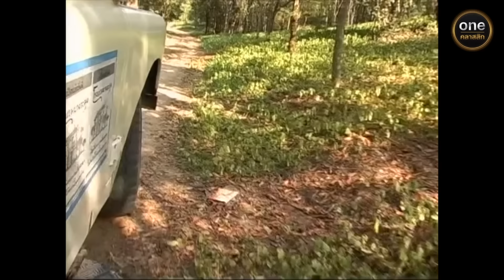โรงแรมผี Ep.13 (Full Ep) | 1 มี.ค. 67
โรงแรมผี ทุกวันจันทร์ - ศุกร์ เวลา 21:00 น.

"โรงแรมผี" เรื่องราวของความรักและความแค้นของ ครูเพชฌฆาตเลื่องชื่อ
แห่งคุกหลวง "หลวงนฤบาลบุรีรักษ์" ที่มีต่อ สารภี เจ้าสาวของเขา จนวันตาย
กระทั่งทายาทของ สารภี ได้เปลี่ยนบ้านให้เป็นโรงแรม ความวิบัติก็ได้มาเยือน
ครอบครัวนี้ทีละคน ๆ โดยเฉพาะ ปัทมา ลูกสาวคนสุดท้อง ที่หน้าเหมือนสารภี
ผู้เป็นแม่ เธอจึงต้องทำทุกวิถีทางเพื่อหยุดยั้งวิญญาณอาฆาต...